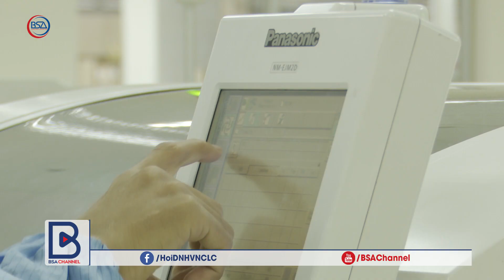Điện Quang tung hộp diệt khuẩn phòng dịch Covid-19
Mới đây, ngay khi dịch Covid-19 xuất hiện trở lại Việt Nam, Điện Quang đã kịp thời cho ra thị trường sản phẩm hộp diệt khuẩn UVC. Đây là sản phẩm dùng để khử trùng cho các vật dụng cá nhân như: khẩu trang, dụng cụ trang điểm, điện thoại, tai nghe, mắt kính, đồ trang sức, tiền giấy, đồ chơi, và các vật dụng khác có thể bỏ vừa không gian trong hộp. Hộp diệt khuẩn được thiết kế nhỏ gọn phù hợp mang đi mọi lúc mọi nơi.